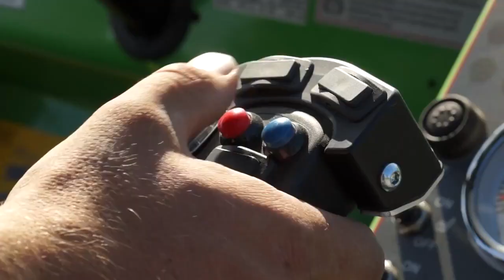Flail Mower - AVANT (Attachment Feature)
New side arm with flail mower from AVANT. The arm can extend allowing for better reach to areas where you cannot move over, or just save time!

Dont wait and miss out to get your own AVANT loader! Contact now for a quote and info and start working the smarter way!

Go where no skidsteer has gone before!

We are located in Southern Africa. Contact your nearest dealership for a quote. Visit this website if you are not in or near Southern Africa

Since 1991, AVANT Tecno has manufactured more than 45 000 loaders at their manufacturing plant in Ylöjärvi, Finland. The company has sales offices in Germany, UK and US, and import partners in more than 40 countries including South Africa -